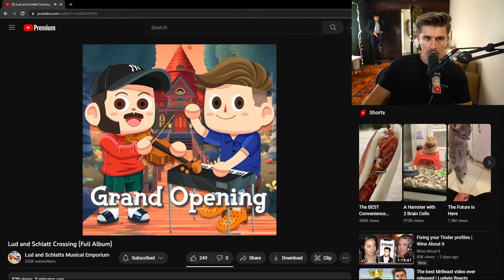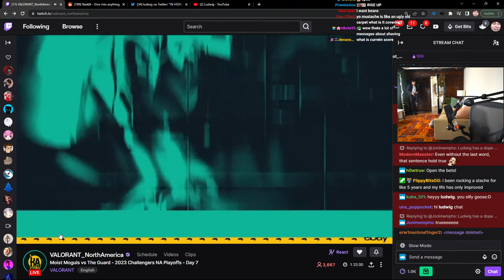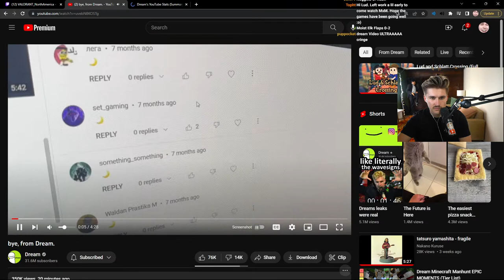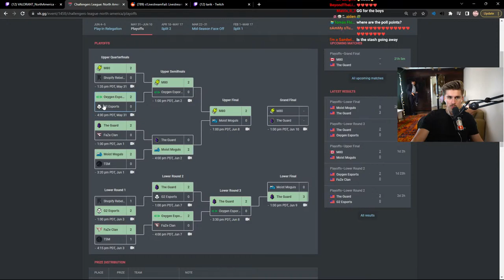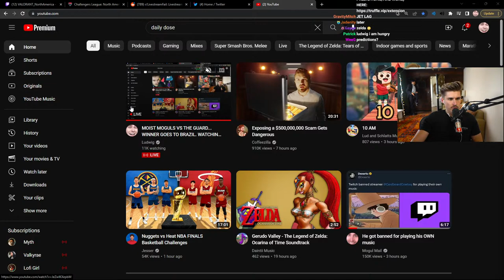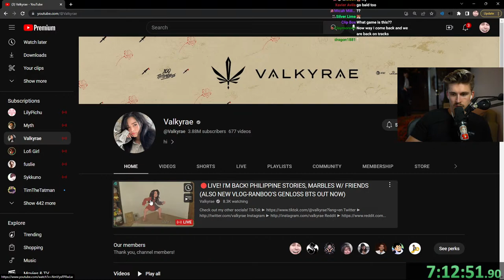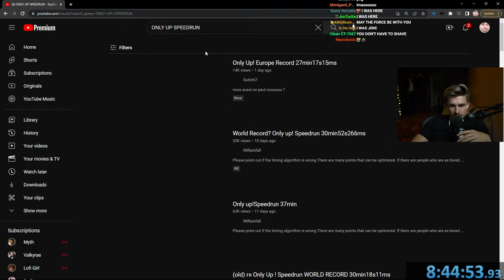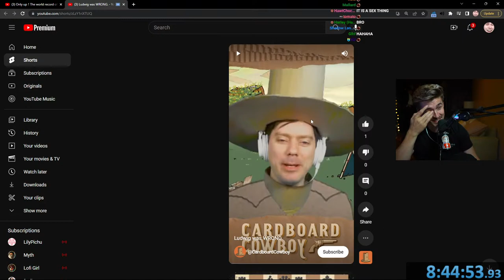IF I DONT BEAT THE GAME I SHAVE MY MUSTACHE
GET THE TRUFFLE EXTENSION FOR EMOTES, CHANNEL POINTS, PREDICTIONS, AND MORE!